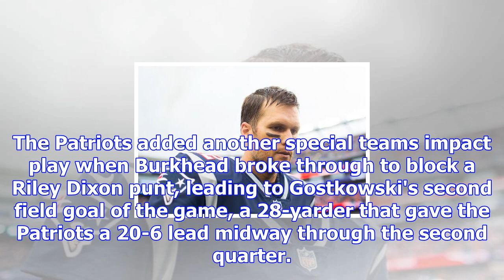Tom brady, new england patriots bury struggling denver broncos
DENVER -- New England's special teams gave the Patriots a jump-start and Tom Brady kept it going off...